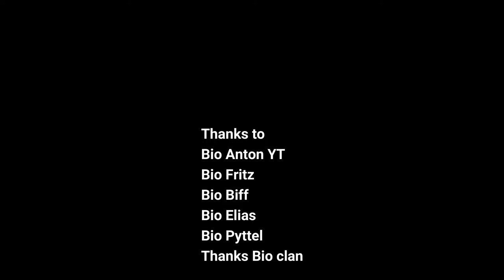SLOWEST SENS IN THE WORLD 400 DPI 4%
Instagram Jxeed